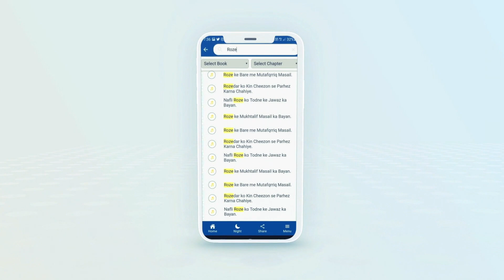Islamic Audio Books App Urdu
"No videos of this channel are marked for Monetization. We do not earn any money from YouTube through our videos"
Islamic Audio Books is a Non-profitable Islamic publisher using different platforms to present a vivid collection of the word of Allah (سُبْحَانَهُ وَ تَعَالَى) with guidance from Authentic Hadiths of our beloved Prophet Muhammad صلى الله عليه وسلم, Quotes of Sahaba (رضي الله عنه) Taba'een (رحمة الله عليه) to the modern-day busy Muslim.

Apple Store: Coming soon